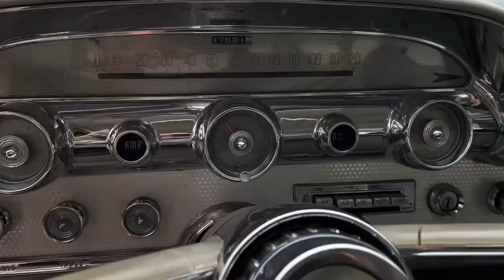1959 DeSoto Fireflite Sportsmans Coupé